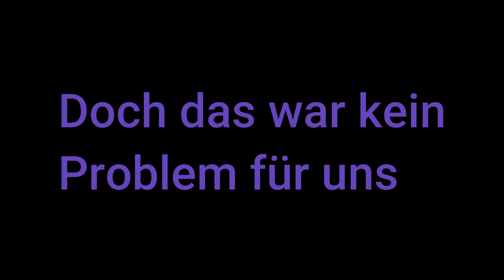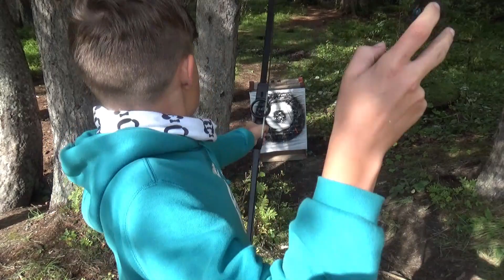Lagerfilm 2020 / Jubla-Minischar Stüsslingen-Rohr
Lagerfilm 2020 vom Herbstlager auf dem Hoch-Ybrig (SZ). Video: Lara Duss.